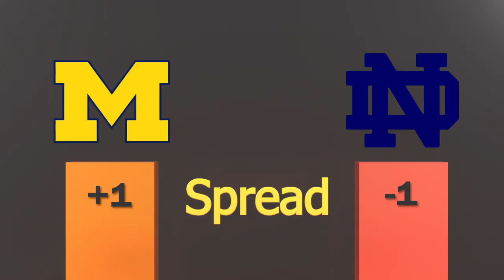Michigan vs Notre Dame | Sports BIT Clip | NCAAF Betting Preview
Big game with big implication for both schools, Michigan is on the road to face Notre dame in what promises to be one of the must watch games on week 1. Pauly and Teddy preview and analyze!